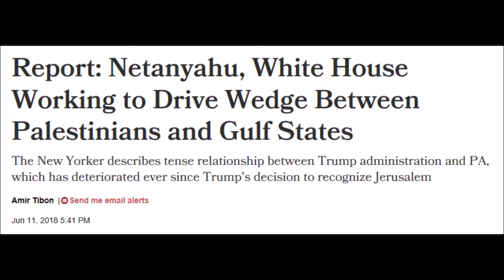Gulf Coast Storm Update and Other Interesting News June 2018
So it isn't going to be a hurricane but should we take our guards down? No. This Fathers Day will bring intense storms for a lot of folks throughout the weekend extending into Monday for many. Caution on roadways is advised, canopies should be taken down and potted plants moved to a safer location.

In addition we will discuss a couple of odd quakes that made it onto my radar, a rift in Rattlesnake Ridge and an interesting twist that has developed in the upcoming "2 State Solution".

I also want to welcome my new subscribers and I'm glad to see you all for the next 10 or so minutes.